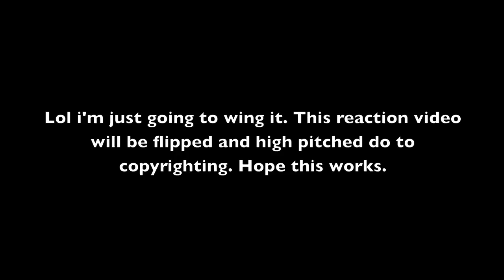"Storm Surfers 3D" trailer REACTION!!!!